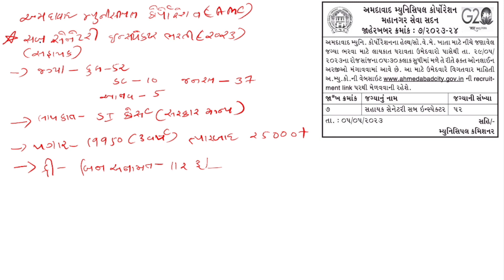AMC Sahayak sanitary inspector bharti 2023|Ahmedabad Municipal corporation sanitary inspector bharti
AMC Sahayak sanitary inspector bharti 2023|Ahmedabad Municipal corporation sahayak sanitary inspector bharti 2023,AMC Assistant
sanitary inspector Recruitment 2023, AMC sanitary inspector bharti 2023, AMC sahayak si bharti 2023,
Education Adda71 Channel Is for Government Exam Preparation IN Gujarati Language